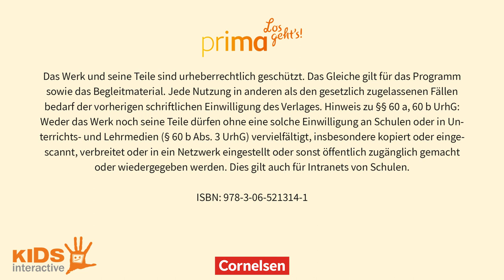Kleine Pause mit Prima – Los geht’s!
Mit bewegten Bildern macht Lernen einfach mehr Spaß: Unsere Lehrwerksreihe für Deutsch als Fremdsprache in der Grundschule Prima – Los geht’s! wird von unterhaltsamen Animationsfilmen begleitet. In den Filmen setzen Kater Leo und seine Freundin Ella das Gelernte in einen neuen Kontext.